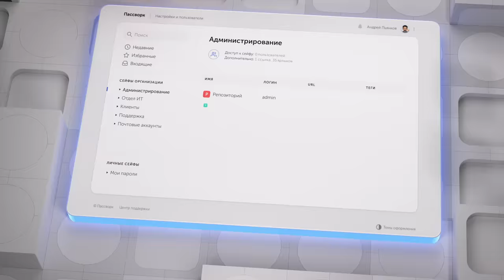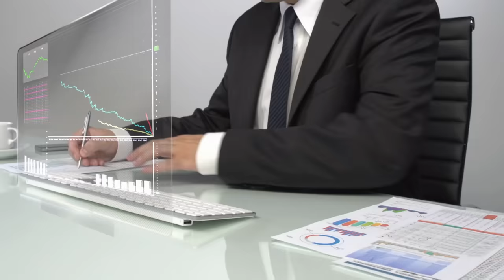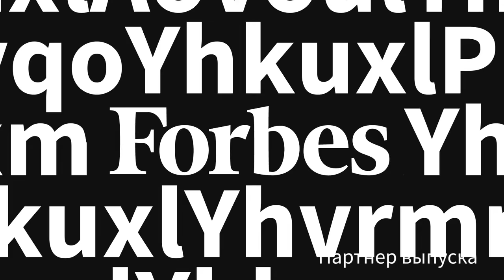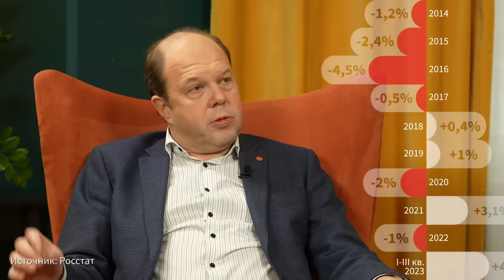Падение доходов россиян, будущее ипотеки и экономический прогноз на 2024 год. Олег Буклемишев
Менеджер паролей для бизнеса Пассворк:
Реклама. ООО «ПАССВОРК». Erid: 2SDnjeQogSU

«Ингосстрах Exclusive» знает, что нужно самым требовательным клиентам и предлагает им не просто страховые услуги, а индивидуальный подход и особое отношение. Оставьте заявку на сайте, чтобы получить премиальное обслуживание
Реклама. СПАО «ИНГОССТРАХ». Erid: 2SDnjc7bZNp

Как российская экономика выживала в 2023 году и чего ждать от 2024-го? Команда Forbes Talk снова встретилась с Олегом Буклемишевым, экономистом и главой Центра исследования экономической политики МГУ. Поговорили о том, смогут ли города выживать только за счет военно-промышленного комплекса, как бизнес держит экономику на плаву и на что россиянам сегодня тратить деньги.

Таймкоды:
00:00 – Гость Forbes Talk – экономист Олег Буклемишев
00:55 – Партнер выпуска Пассворк
2:31 – За счет чего выживала экономика в 2023 году
4:52 – Как бизнес помог выжить российской экономике
7:44 – Развивает ли ВПК экономику?
11:14 – Партнер выпуска «‎Ингосстрах»‎ Exclusive
13:00 – На что россиянам тратить деньги
16:04 – Почему льготная ипотека – это самообман
18:22 – Какие варианты сбережений остались у россиян
21:47 – «Россия не может себе позволить долгое время функционировать с огромным ВПК»
25:34 – Почему нынешняя экономическая конструкция неустойчивая?
27:11 – «Если мы будем отставать экономически, мы будем отставать и в военной области»
28:35 – Кто выиграл, а кто проиграл от сегодняшней экономической ситуации
32:49 – Как ухудшается качество жизни россиян
36:10 – Похожа ли нынешняя экономическая ситуация на 90-е
39:25 – «‎Все для фронта, все для победы» – новая экономическая цель?
41:23 – Экономический прогноз на 2024 год
43:37 – Перестанет ли российская экономика быть рыночной
46:11 – «Зарубежным бизнесам не терпится вернуться»
48:14 – «Санкции создали огромный психологический барьер»
53:40 – Чему мы можем поучиться у Китая и Индии?
56:20 – Сожалеет ли Буклемишев, что остался в России?
58:02 – Как продолжать работать с цензурой в образовании